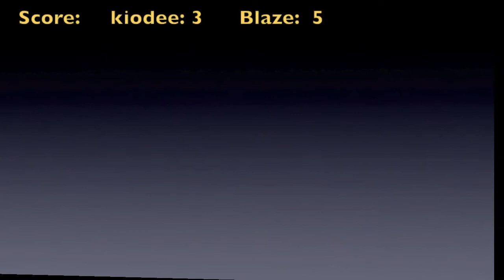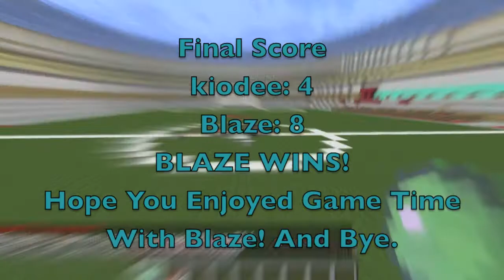Minecraft Mini-Game - SOCCER! /w kiodee2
SOCCER!